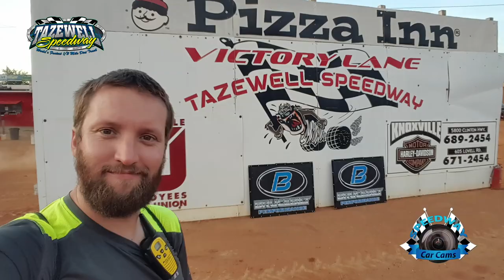21K Dakotah Knuckles - Super Late Model - 7-2-17 Tazewell Speedway - In-Car Camera